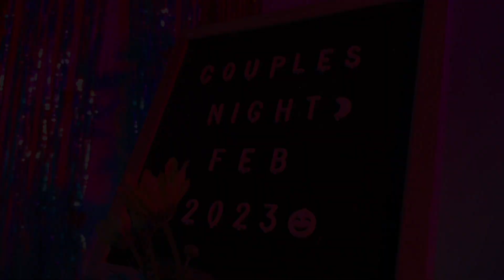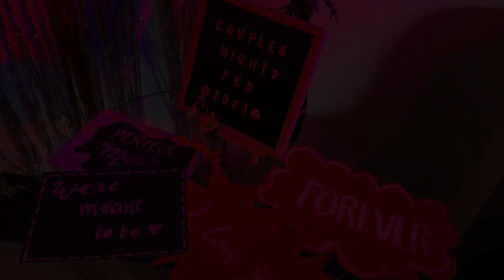Couples Nights 2023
couples nights presented by Lifewayfellowship
To encourage those Single to Commit on Marriage
and also those are Husband and Wife, Remind about the Duties of being Husband and Wife

This event prepared By Young pro
lead By Rev. Marlon V Peregrin
with the Team of Lifewayfellowship mandaluyong